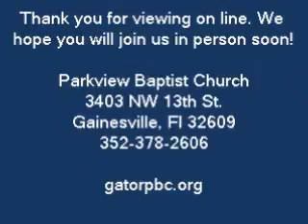Parkview 3 12 2017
Parkview Baptist Church, Dr. Greg Magruder, "Love Speaks the Truth," I Cor. 13:6, March 12, 2017.